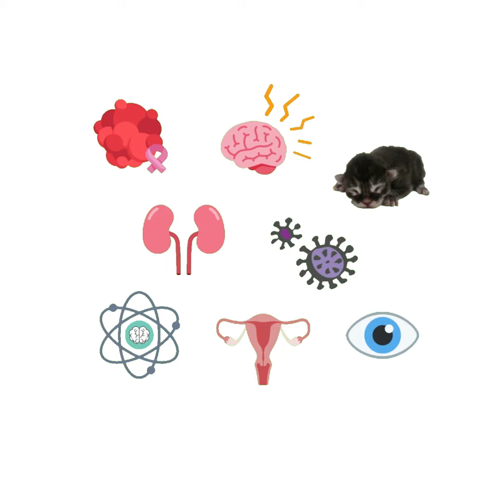How TOXINS affect your Pet's Health!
ReNewedPet products are 100% natural and master formulated by certified pet nutritionist/pet master herbalist April Arguin - aka - “PetCoachApril.” All products are made with only plant-based ingredients and safe for all breeds of cats, dogs, and select products for other small animals.  Our products work great on all hairless pets like sphynx, bambino, lykoi, hairless dogs xolo, american hairless terriers, and skinny pigs!

In this video;  I discuss the common sources of toxin exposure in our pet's and the various ways it negatively impacts their health!